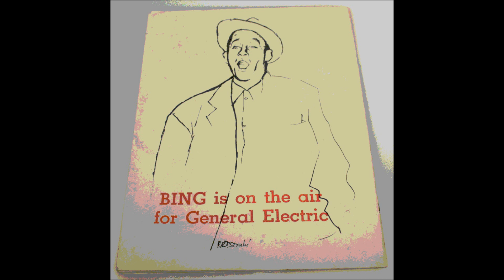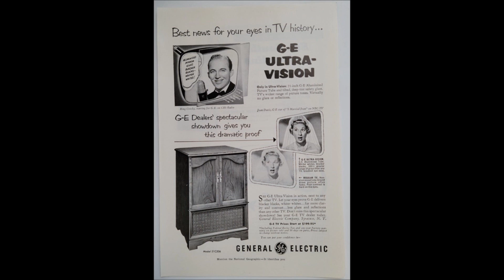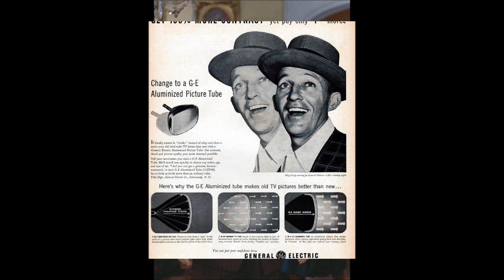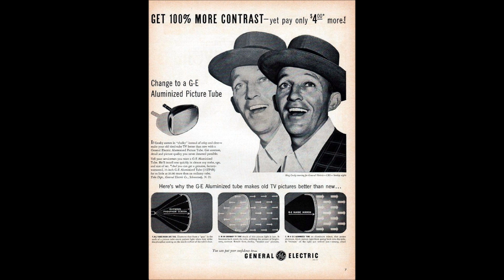BING CROSBY GENERAL ELECTRIC RADIO TIME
A few gems among this 2 cd collection.